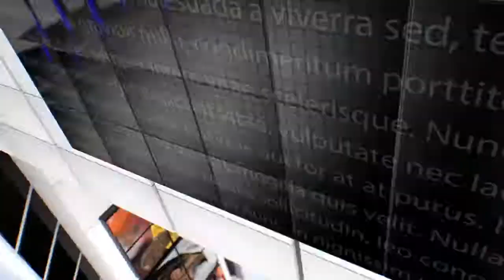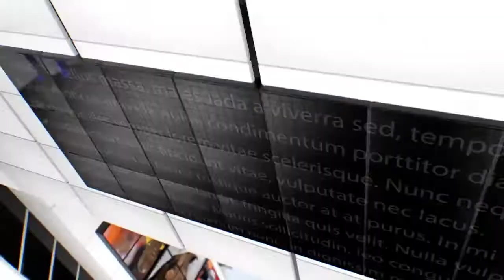IPN NEWS - कोरोना डियुटी के समय कालोनी वासियो ने उनका मालापहना कर सम्मान किया